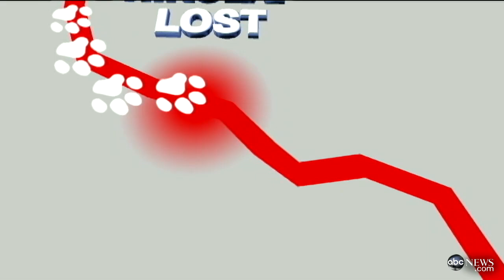Iditarod Race 2013: Missing Sled Dog Found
John Schriffen takes a look at the dog's survival story.